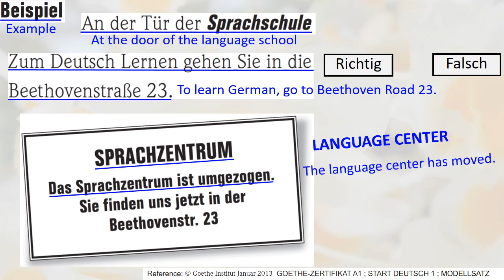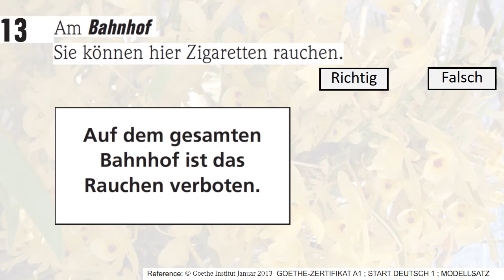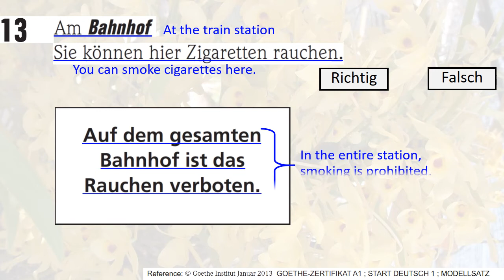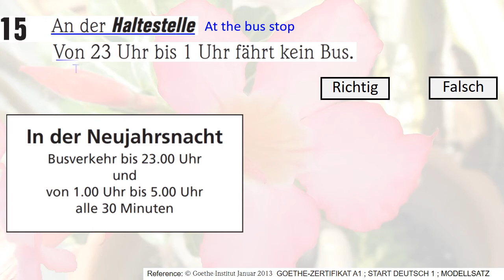A1 Start Deutsch 1 Lesen Teil 3 Modellsatz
Start Deutsch A1 Lesen Teil 3 Modellsatz
German reading exam Part 3

Lesen Sie die Texte und die Aufgaben 11 bis 15.
Kreuzen Sie an: Richtig oder Falsch .